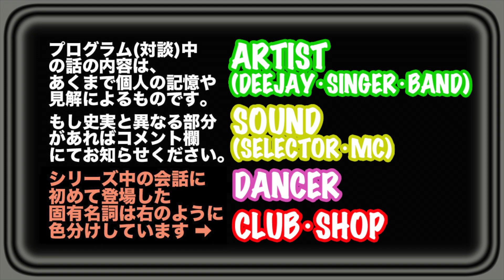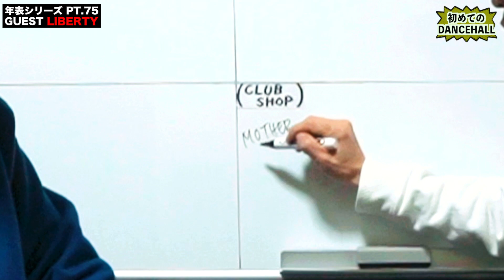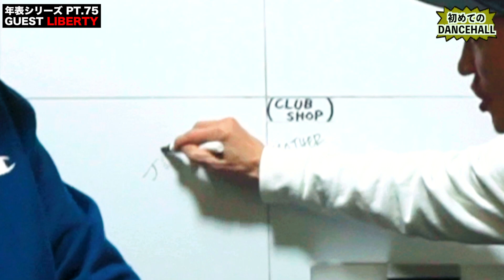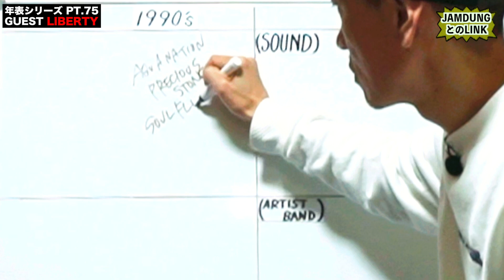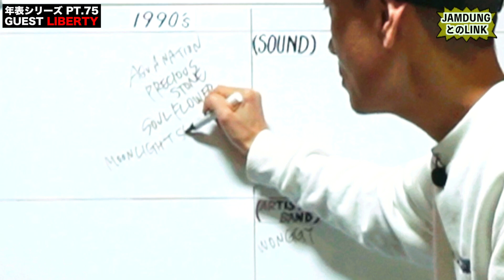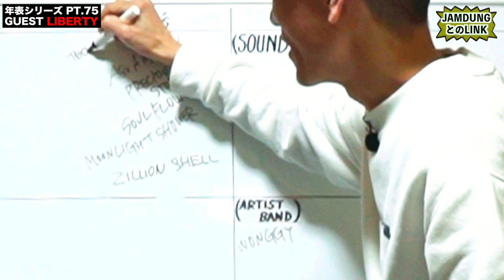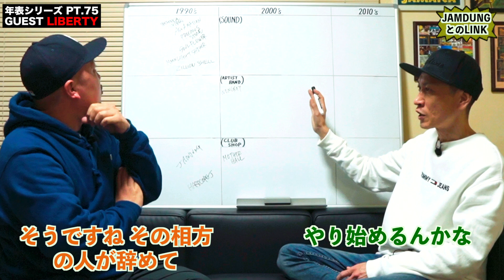【Liberty・前編】大阪(関西)レゲエ･ダンスホール 創成期〜現在の年表を作ろう！PT.75【関西レゲエ年表】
PT.75となる今回のSPECIAL GUESTは‥

【 Liberty 】

2017年より自由を求め前Soundを辞め
Selector LIBERTYとして活動を始める。
Reggae,Dancehallを中心に愛する
「黒い」音をDealするSelector.
PCを使ったBrand New Jugglinは勿論、
レコードでのVinyl Playにも定評が有り
様々なスタイルの現場でひたむきにSelector活動中。

✨ リリース楽曲(過去作品は一部限定)をサブスクで ✨
🔻Spotify・YARDCORE  ENTERTAINMENT🔻